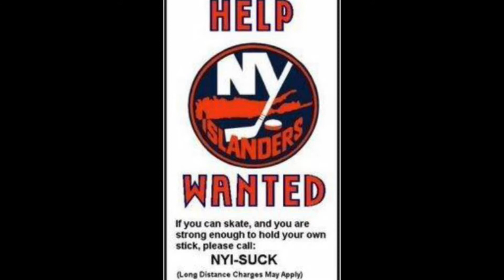NO MORE FISHSTICKS